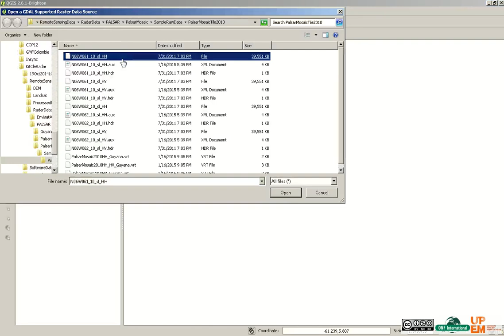Tutorial - Qgis make raster mosaic with Virtual Raster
This tutorial explain how to make raster mosaic with Virtual Raster.

The interest of this format is to create small text file which contain "shortcut" to the original one. Consequently you don't use more space than all original band.